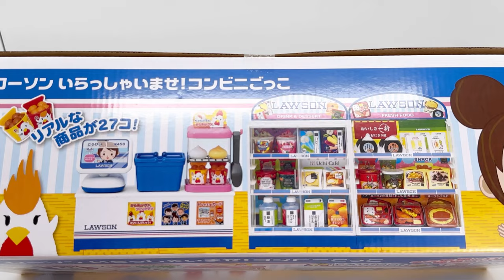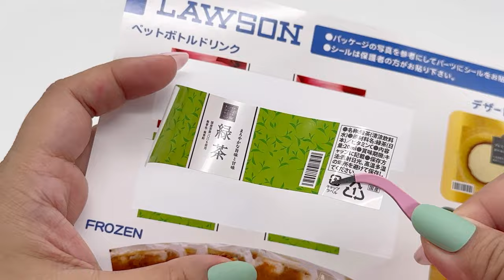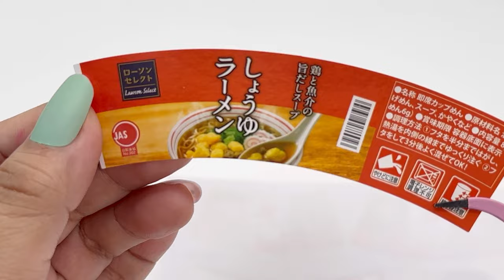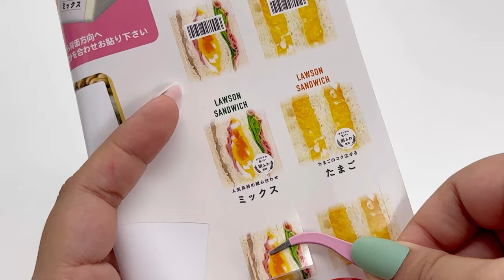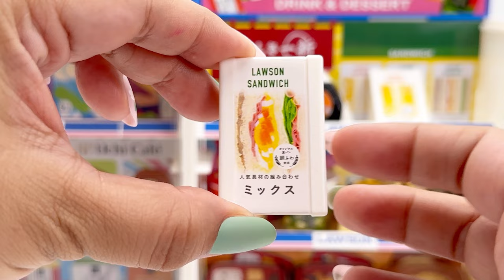12 Minutes Satisfying with Unboxing Cute Realistic Mini Convenience Store | Toys ASMR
12 Minutes Satisfying with Unboxing Cute Realistic Mini Convenience Store | Toys ASMR

We are toy collectors and we do videos on:
❤️  ASMR
💙  Toy unboxing
💜  Toy ASMR